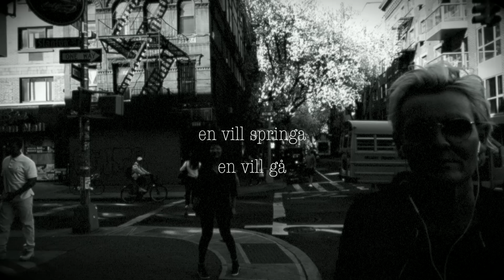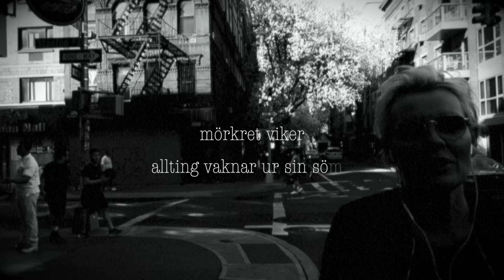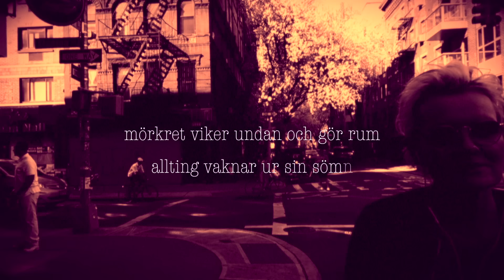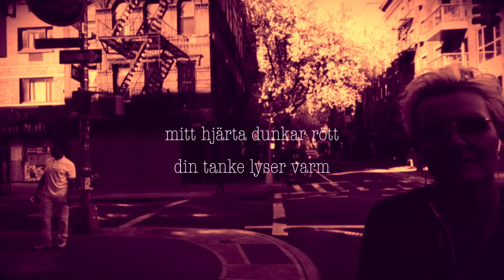Eva Dahlgren - Hela världen står i blom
Official music video by Eva Dahlgren ”Hela världen står i blom”.

Lyrics:
Den jag är och den du är
har inte alltid samma karta
inte alltid samma mål
en vill springa
en vill gå
men viljan leder oss tillbaka
och ser du nu
ser du

se hur hela världen står i blom
mörkret viker och gör rum
för allt som vaknar ur sin sömn
hör du hur mitt hjärta dunkar rött
en lyckofärg för att vi vågar
vi kommer aldrig att förlora